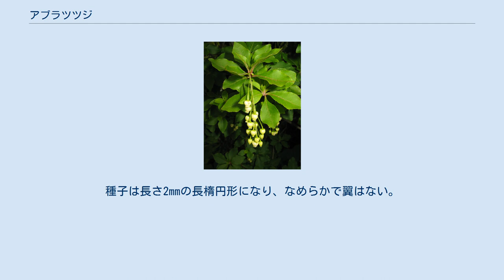アブラツツジ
アブラツツジ（油躑躅、学名：Enkianthus subsessilis）はツツジ科ドウダンツツジ属の落葉低木。
若い枝は赤褐色で無毛。
葉は5個が枝先に集まって互生する。
葉柄は長さ1-3mmになり縮れた毛が散生する。
葉身は倒卵形または楕円形で、長さ1.5-4cm、幅0.8-2cmになり、先端はややとがるか鈍く、下部はしだいに狭くなり葉柄に流れる。
葉の表面はほとんど無毛か主脈上に短い軟毛が生え、裏面の主脈上に開出する細毛が生え、褐色の縮れた毛が混じることがある。
先端に腺状突起があり、縁には先端が鉤状で短い毛状になる細鋸歯がある。
 花期は5月中旬-6月下旬。
枝先に長さ3-5cmの総状花序をつけ、5-14個の花が長さ1-2cmの花柄の先端に下垂してつく。
花序軸には開出する短毛が密生する。
萼は広鐘形で深く5裂し、裂片の先端はとがる。
花冠は緑白色で、長さ4-5mmあり、つぼ形で先端が狭まって浅く5裂し、裂片は反曲する。
果実は長さ2-3mmの楕円状円形になる蒴果で下向きにつく。
種子は長さ2mmの長楕円形になり、なめらかで翼はない。
 本州の中北部に分布し、山地の林縁や岩地に生育する。